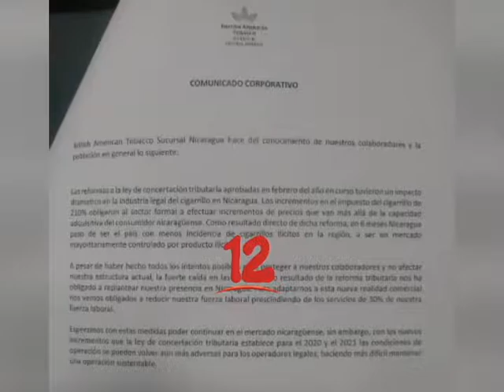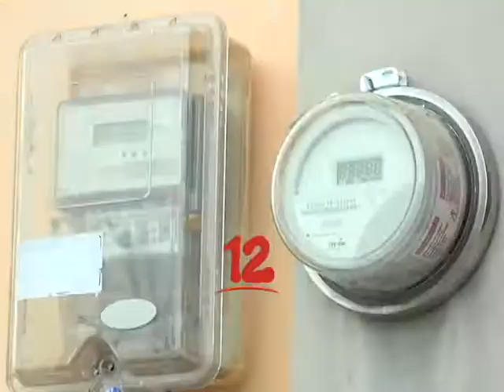MALTEZ: “SE DEBE CONTAR CON VARIOS SECTORES PARA REFORMAR LEYES”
Empresarios consideran que se debe de contar con  varios sectores económicos para reformar leyes.